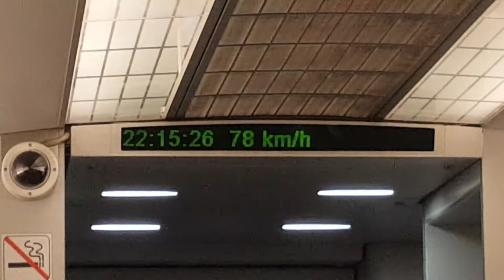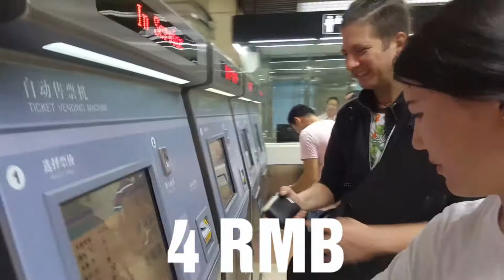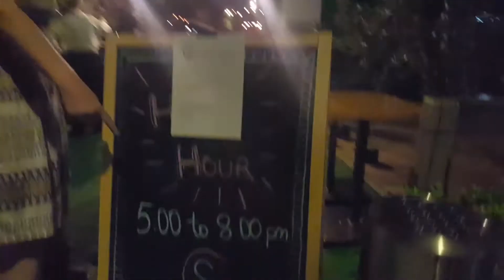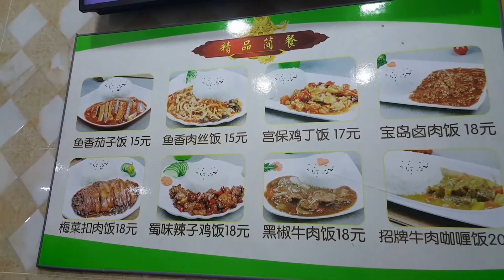Travel New York (JFK) - Shanghai (PVG) 15 hrs, Maglev train to city, night-time food and fruit shop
We arrived to Shanghai on China Eastern Airlines, and made it into the city all on local transport.  the Maglev train took us into the city in 8 minutes at 300km/hr.  Incredible.  :)